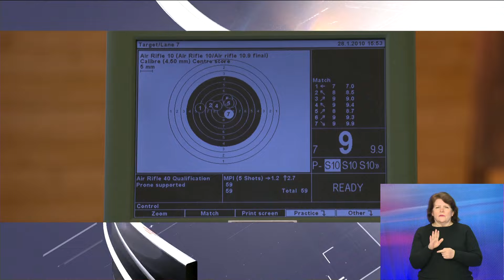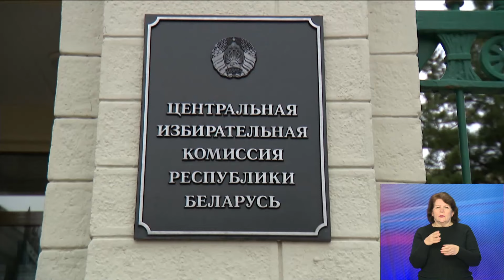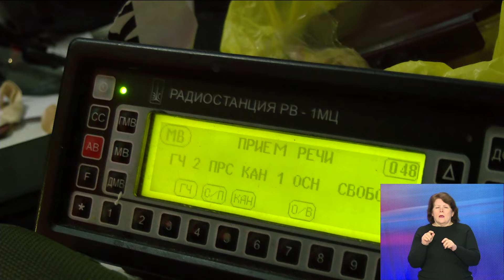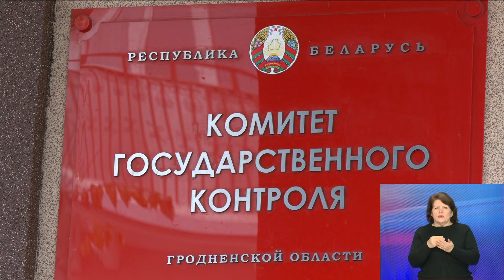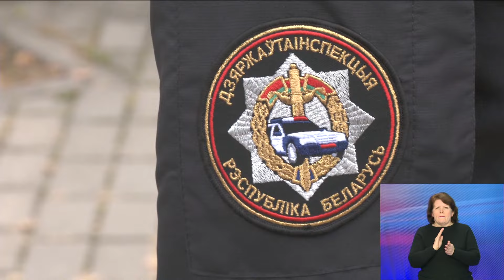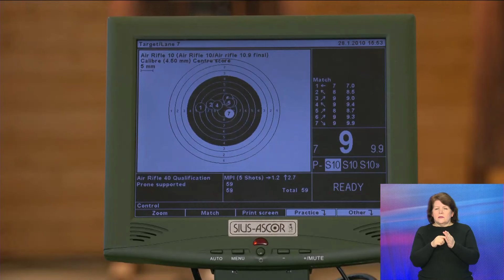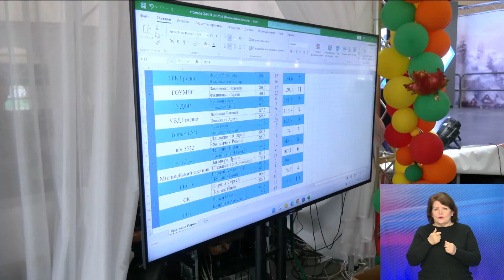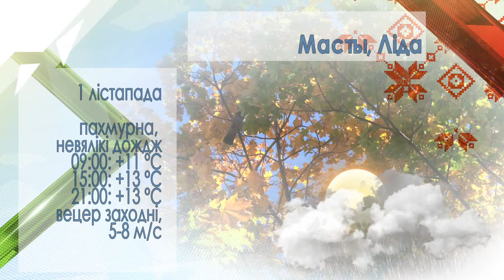Новости. Инфоэкспресс. 31.10.2024